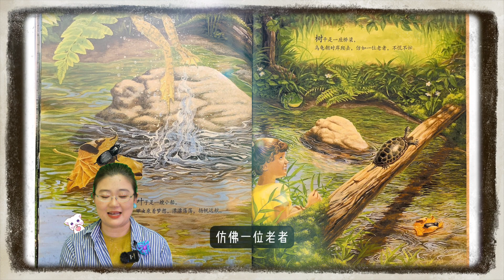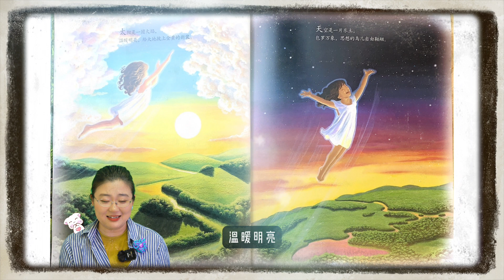《我眼中的世界》丨世界上有很多珍贵的东西，都是免费的。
温暖小朋友，治愈大朋友，这就是绘本的力量。
愿每个孩子，都拥有被故事滋养的童年和开阔而纯净的心灵～
喜欢请给我一点点支持吧！